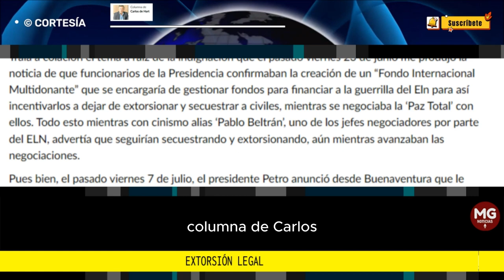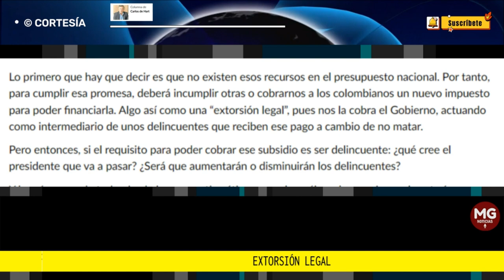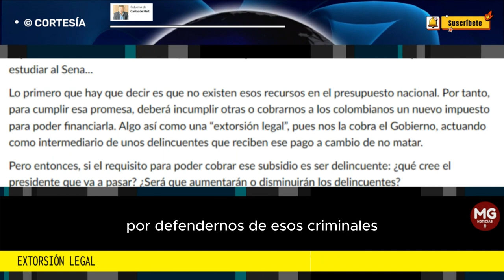EXTORSIÓN LEGAL 🔴 Columna Carlos de Hart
En una columna de hace cuatro semanas titulada ‘Efecto Cobra’ hablaba de los incentivos perversos que se suelen crean cuando, de manera bien intencionada (o quizás no tanto), se establecen incentivos o metas que terminan generando resultados indeseados distintos al supuestamente buscado.